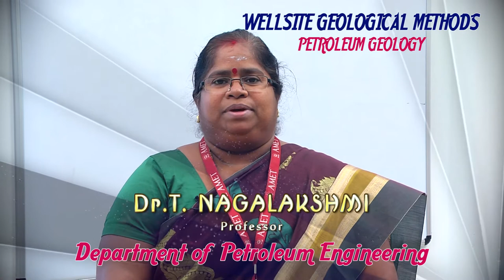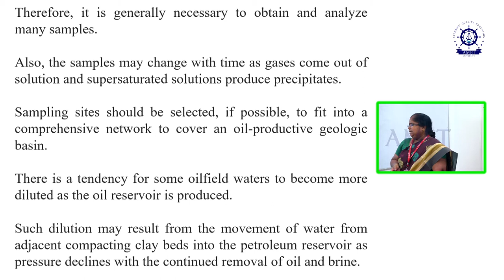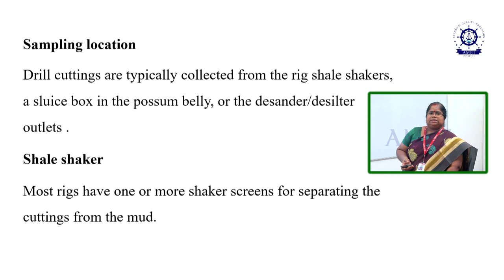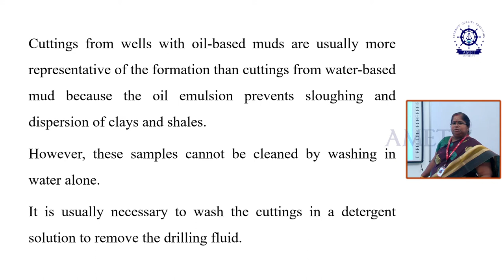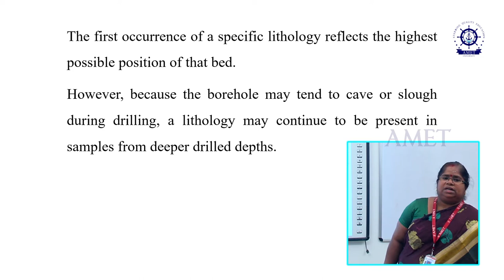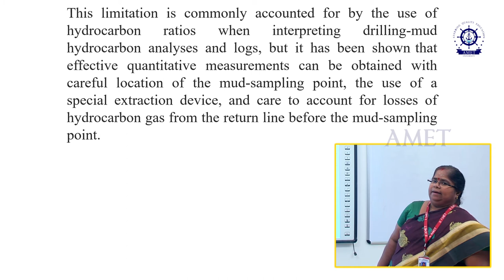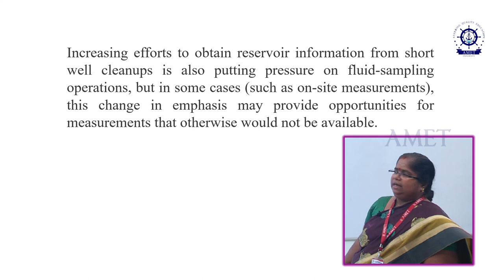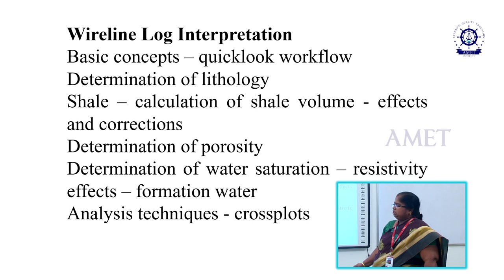WELLSITE GEOLOGICAL METHODS by Dr.T.Nagalakshmi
WELLSITE GEOLOGICAL METHODS by Dr.T.Nagalakshmi, Professor, Department of Petroleum Engineering, AMET Deemed to be University, #135, East Coast Road, Kanathur, Chennai - 603112 / Department